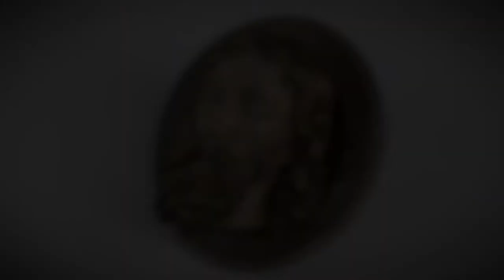Drevorezba – hlava sv. Jána Krstiteľa, okolo roku 1470, Stredoslovenské múzeum v Banskej Bystrici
Hlava Jána Krstiteľa, Viedeň okolo roku 1470, Niclaus Gerhaert

Hlava sv. Jána Krstiteľa z Tajova (koniec 15. storočia) zo zbierok Stredoslovenského múzea v Banskej Bystrici

Hlava sv. Jána Krstiteľa pochádza z rímsko-katolíckeho kostola v Tajove (obec pri Banskej Bystrici), kostol patril pôvodne, do konca 18. storočia, ako filiálka k banskobystrickej farnosti. Do vtedajšieho Mestského múzea (súčasného Stredoslovenského múzea) sa dostala v roku 1909.

Hlava sv. Jána Krstiteľa z konca 15. storočia je umiestnená na kruhovom tanieri z druhej polovice 19. storočia. O jej pôvode, autorstve, ale aj o funkčnosti sa vedú odborné debaty. V súvislosti s mladším tanierom sa uvažovalo o tom, že hlava mohla byť súčasťou drevenej sochy vo veľkosti ľudskej postavy, ktorú rozobrali, a hlavu dodatočne umiestnili na tanier.

Hlava sv. Jána Krstiteľa je vynikajúca stredoveká rezbárska práca a patrí k najlepším rezbárskym prácam európskeho sochárstva druhej polovice 15. storočia. Predstavuje v rezbárskom zhotovení taký pokročilý stupeň slohu, ktorý musel úzko súvisieť s najprogresívnejšími umeleckými centrami západnej Európy. Samotné unikátne realistické zhotovenie hlavy s tvárou je zo strany rezbára je dôkazom dôkladného poznania anatomickej stavby ľudskej tváre, ale aj odrazom zobrazenia vnútorného života a cítenia, ktoré už reprezentuje renesančné duchovné hodnoty.

Podľa najnovších výskumov autorom hlavy sv. Jána krstiteľa je Mikuláš Gerhaert z Leydenu, ktorý hlavu vytvoril vo Viedenskom Novom meste okolo roku 1470. O európskom význame tohto diela svedčí fakt, že reprezentovalo Slovensko na mnohých výstavách vo významných európskych mestách Európskej únie – v Bruseli, Štrasburgu, Potsdame, vo Varšave a v ďalších.